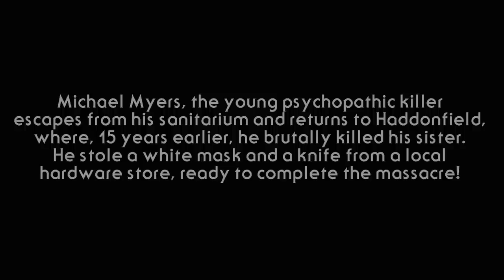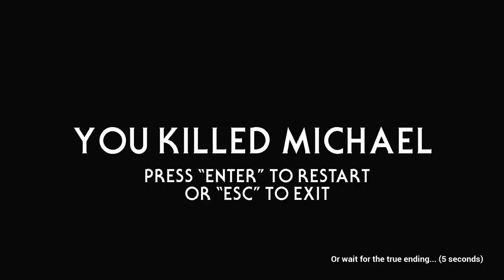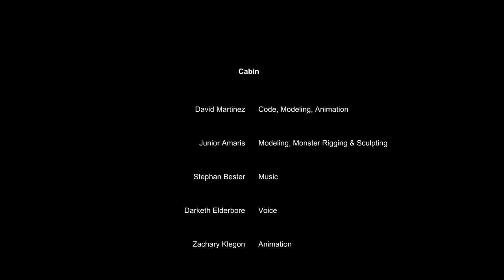KEIN ENTKOMMEN vor Michael Myers - 3 Scary Games Deutsch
3 Scary Games German Scare's Repairs Halloween The Cabin by KeysJore
3 Scary Games kaufen

►Mein Equipment:
3 Scary Games Deutsch - Let's Play 3 Scary Games Deutsch - German/Deutsch Walkthrough Gameplay
Let's Play - 3 Scary Games Deutsch Gameplay with Commentary (German/Deutsch)